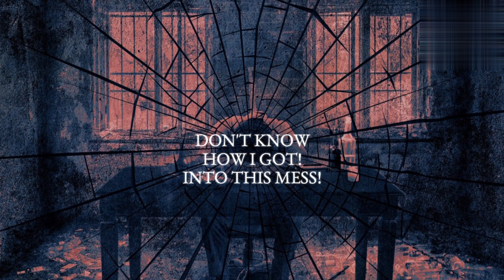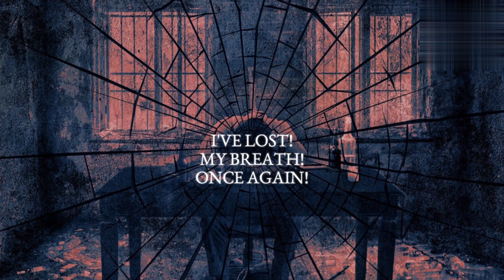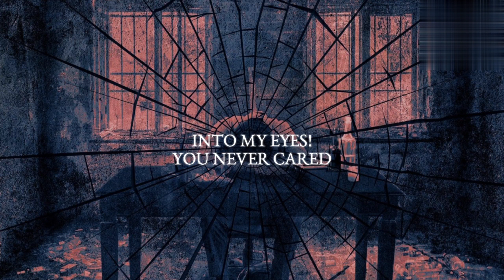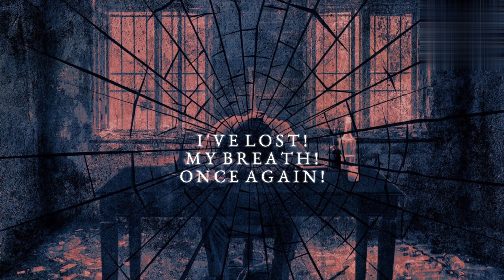The Broken Asylum - Suffocate [Lyric Video]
THE BIO/INFORMATION OF THE VIDEO
Enjoy this randomly made video as you digitally watch/listen too SUFFOCATE [FROM THE ALBUM CALLED SELF TITLED] by THE BROKEN ASYLUM in a Lyrical Coverage Video format all rights for this particular song goes straight to ‎@TheBrokenAsylumOFFICIAL  this is just simply a lyrical video cover format made for mindless fun checkout more of THE BROKEN ASYLUM'S MUSIC & as always SHARE THE LOVE/SUPPORT My Special Friends/Subscribers🔥❤️

THE THUMBNAIL PLACEMENT
Video Uses only (NO THUMBNAIL PLACEMENT YET)

THE OFFICIAL SOCIALIZED/PLATFORM LINKS
Kick (Broadcasting Platform)

THE GROUP937'S OFFICIAL PROJECT CHANNEL LINK

THE BONUS LINKS
LiveMe+ (Media/Broadcasting Platform)

THE EXTRA BIO
Thank you for watching & enjoying this randomly made video it took awhile to put together but it is here now anyways if you will please consider giving a LIKE, COMMENT, SUBSCRIBE & TURN ON THAT NOTIFICATIONS BELL TO STAY UPTODATE FOR ANY OTHER RANDOMNESS I COME OUT WITH HERE OR ON MY OTHER PROJECT CHANNELS You all have a wonderful & fantastic evening day or night wherever you are at from watching this video take care my special friends, newcomers & subscribers TheReaper has spoken🤘🏻👊🏻💥🔥🦇🛸🎤🎮🍿💀😈🧟‍♂️👽😎❤️